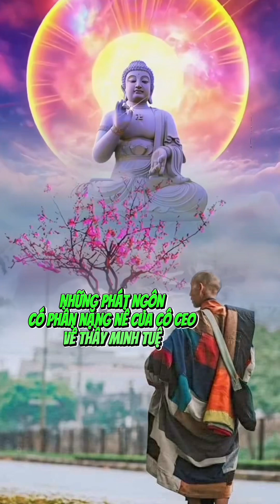Có phần nặng nề của Cô CEO về Thầy Minh Tuệ